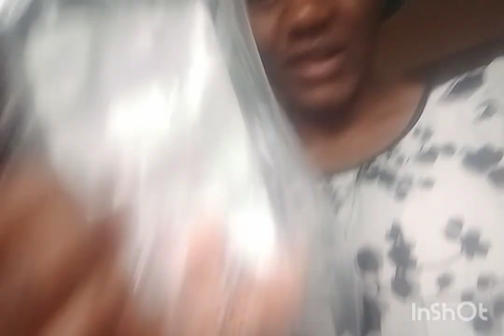Easy way to make pizza using a microwave 💕